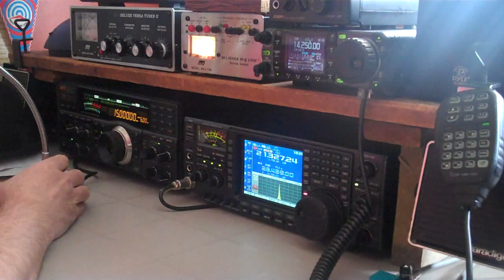ARRL DX SSB CONTEST! | Winter 2012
Ham radio contest weekend for the ARRL DX SSB contest. Here I am snagging French station F6KHM on 15 meters using 100 watts into my MFJ-1786 magnetic loop mounted just 4 feet off the ground.